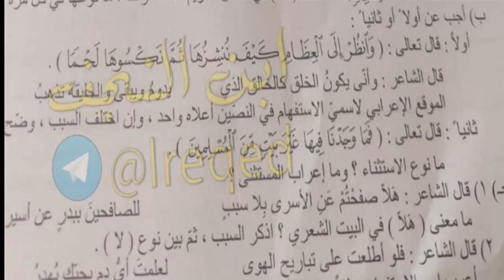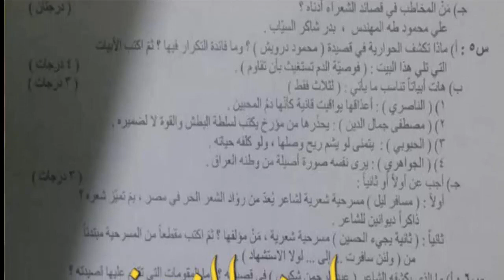اسئلة مادة اللغة العربية للصف السادس الادبي الدور الاول 2022